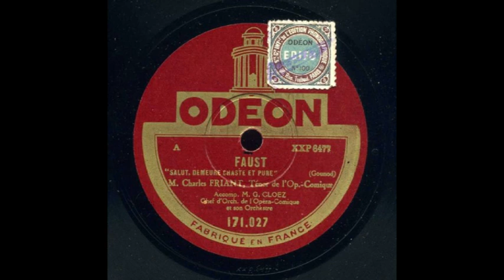SCDG 2547 ΠΟΙΟΣ ΕΙΝΑΙ Ο ΜΠΑΜΠΑΣ ΣΟΥ ΤΡΙΟ ΜΠΕΛΚΑΝΤΟ Α ΣΜΥΡΝΑΙΟΣ ΑΘ ΤΣΟΓΚΑΣ COLUMBIA SCDG 2547